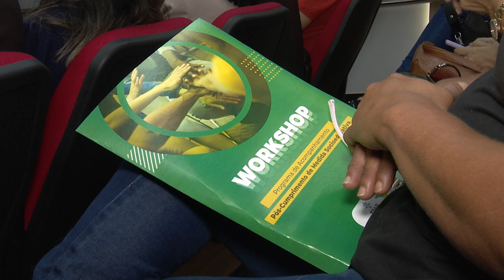Tjap debate medidas socioeducativas pós-cumprimento de restrição de liberdade para menores